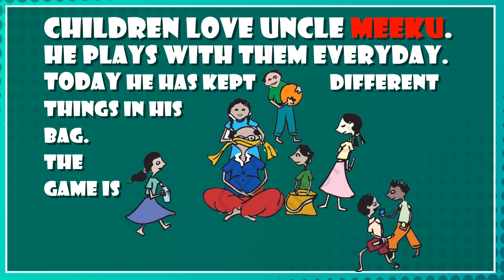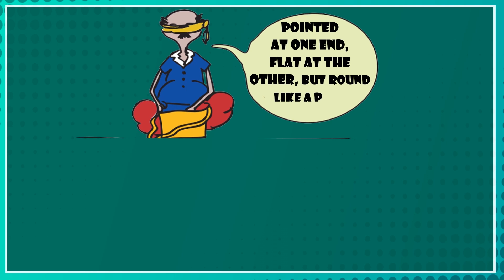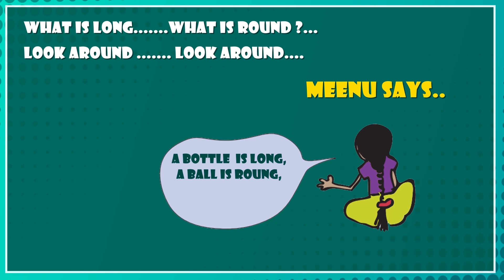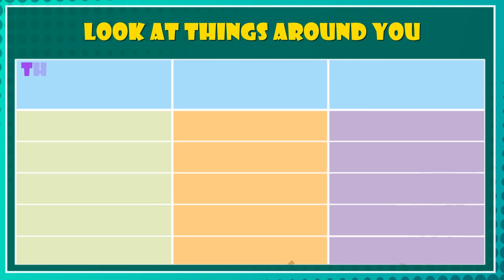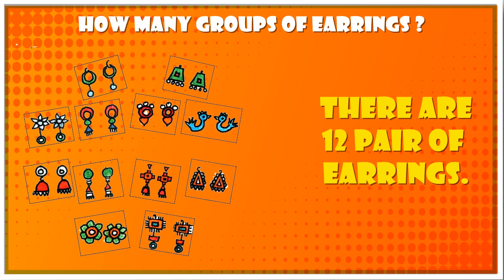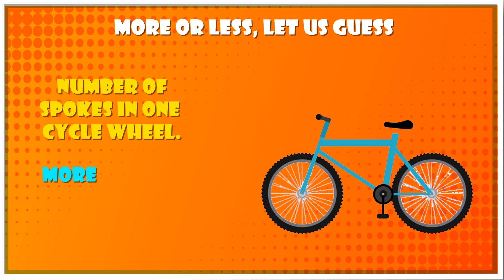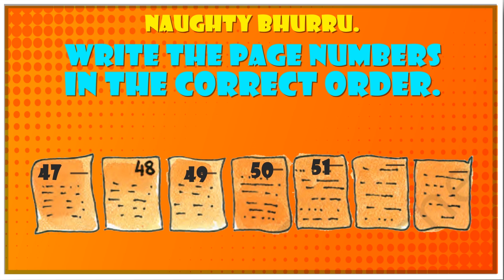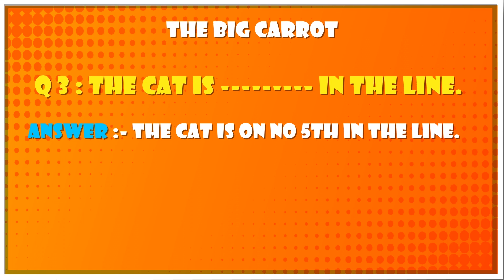Learn Basic Maths - Part 11 | Inside - Outside | Bigger - Smaller | CBSE Syllabus Class 1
Basic Maths Compilation Video( Part 11 )

Video 1 - 00:13 To 04:44 - What Is Long What Is Round
Video 2 - 04:45 To 10:25 - Counting In Groups

Learn Basic Maths - Part 11 includes learning Inside - Outside and  Bigger - Smaller as per CBSE Syllabus for Class 1.

What is Long, What is Round
Guess its Name

Children love uncle Meeku. He plays with them every day. Today he has kept different things in his bag. The game is "Guess its Name."
Guess what I have in my hand. I will tell you what it feels like.

Uncle Meeku puts his hand in the bag.

Team A

Sings a song.

Find out with your eyes shut well,
touch it with your hands Ans tell.
Tell us, tell us how it feels.
We guess its name and win the game.

Catrack Kids TV Channel is an online fun learning educational platform, dedicated to nurturing young minds into young intellectuals.